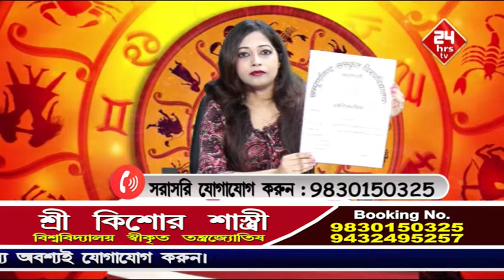Kisor Sastri ep1 7 5 19